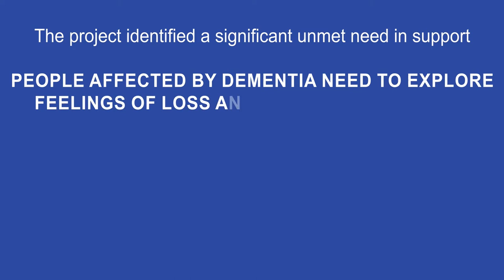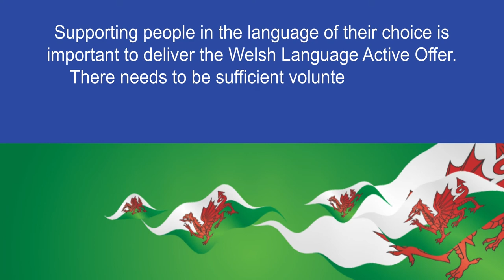Cruse Bereavement Support Video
An evaluation of the new pre-bereavement service developed by Cruse Bereavement Support for people affected by dementia